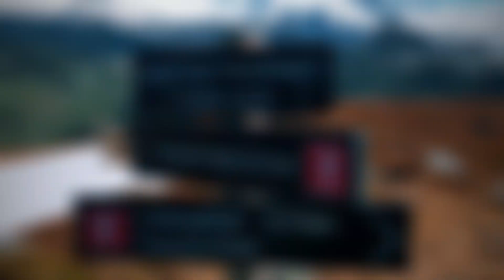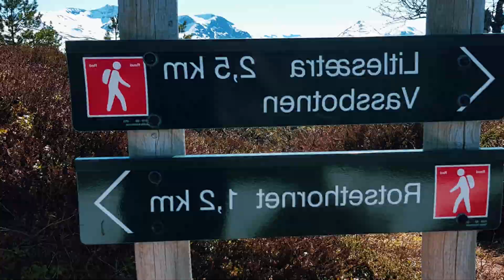Zwiastun filmu z Rotsethornet - Høgedalen